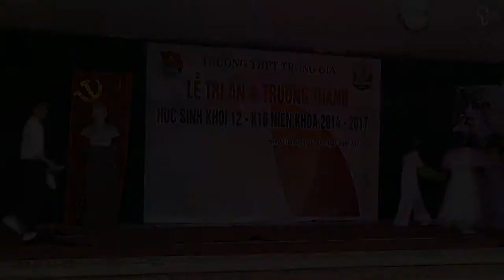[Event] Lễ Tri Ân&Trưởng Thành K16 THPT Trung Giã 17-05-2017 Phần 3/19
Photo : Nguyễn Tiến Bình​
Location : THPT Trung Giã - Sóc Sơn - Hà Nội